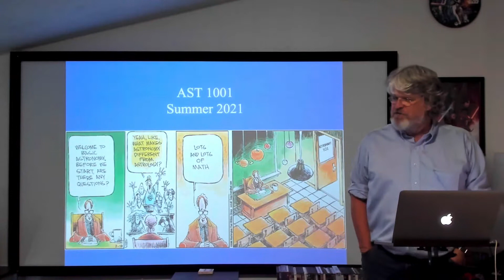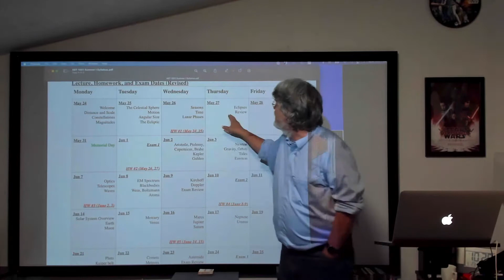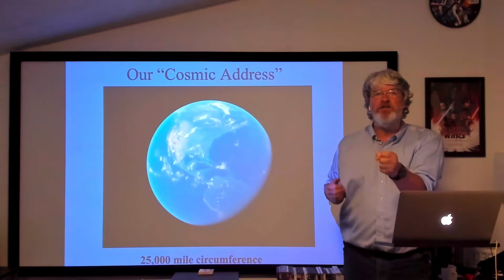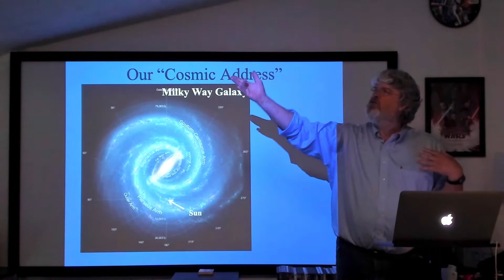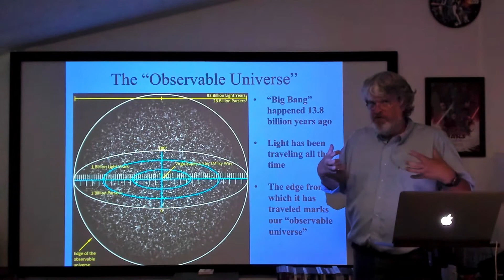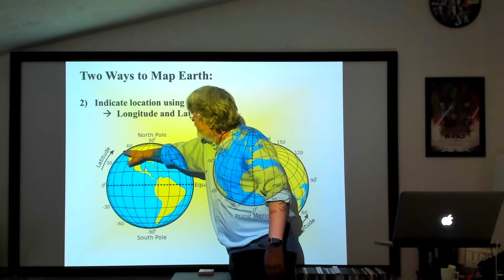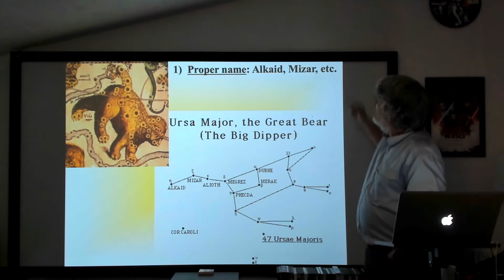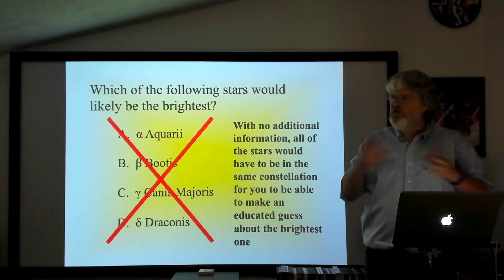AST 1001 Lecture 01